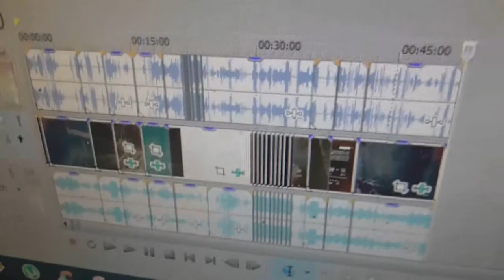Let's Play DYOM - The Flats - Mission 43 (San Andreas - Design Your Own Mission)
Playing Mission 43 of BK90's The Flats - CHAPTER 3: TOP OF THE WORLD! (Let's Play DYOM)
You click a lot of links everyday, make sure this is one of them.